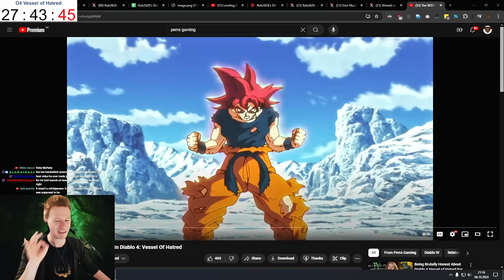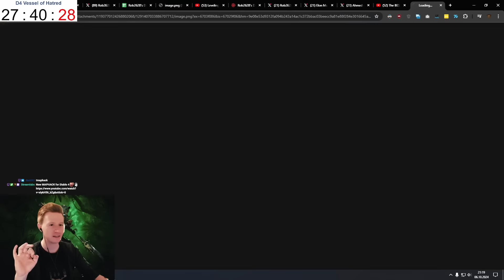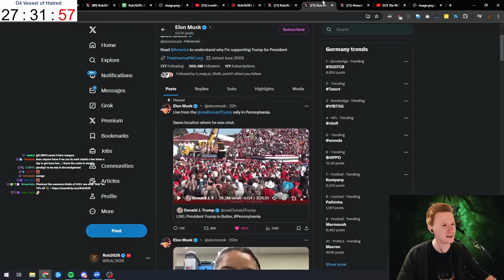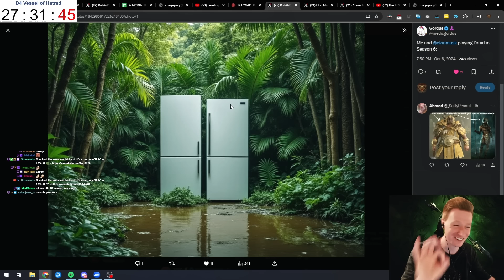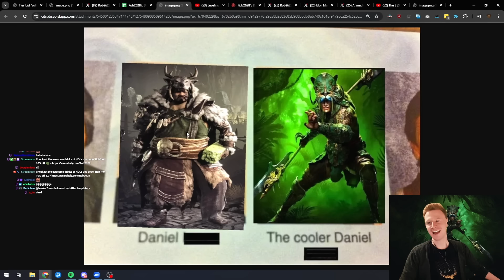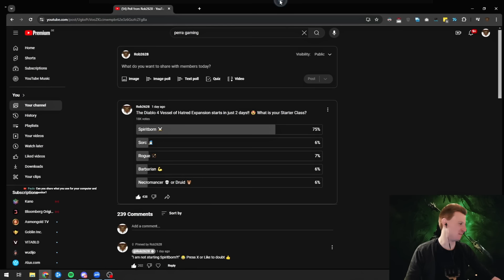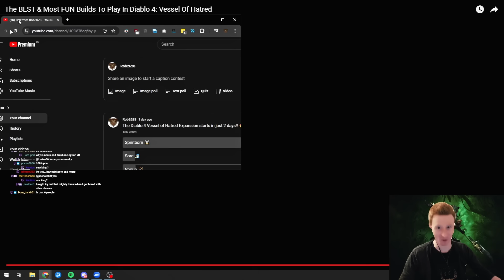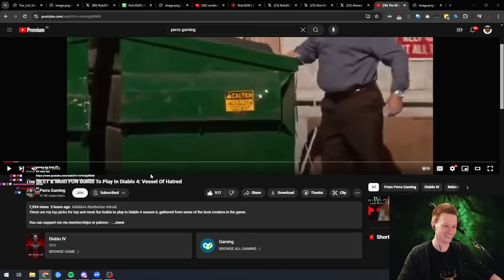The BEST & Most FUN Builds To Play In Diablo 4: Vessel Of Hatred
SEASON 6 LIVE STREAM!

Here are the best and most fun builds gathered by @PerGamingGames !